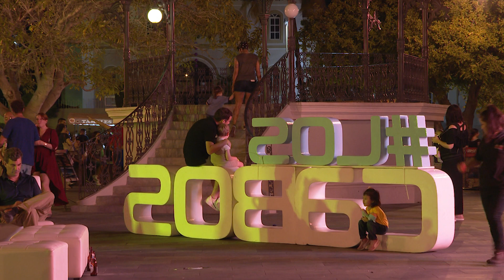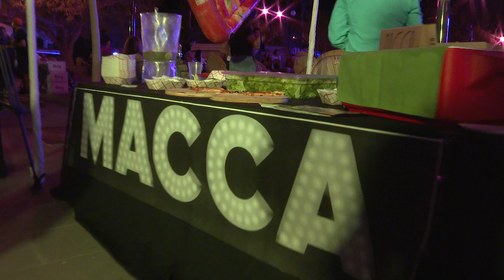Promueven gastronomía y al destino en SJC Restaurante Week, da a conocer Rodrigo Esponda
San José del Cabo.- Del 19 al 26 de octubre es el San José del Cabo Restaurante Week, en un esfuerzo del Fideicomiso de Turismo de Los Cabos (Fiturca) para promover el destino josefina, siendo la gastronomía un punto muy importante, un factor decisivo para el turista y se pretende dar a conocer no solo a los locales también a los visitantes toda esta oferta gastronómica, así lo coincidieron en señalar Bea Mejía, directora del Festival y Rodrigo Esponda Cascajares, director general del Fiturca.